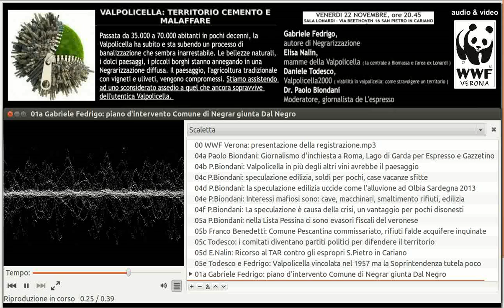2013/11/22 04 Valpolicella: territorio cemento e malaffare San Pietro in Cariano, Paolo Biondani...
22/11/2013 04 Valpolicella: territorio cemento e malaffare a San Pietro in Cariano (VR).
I parte: vedi altri video presenti nella playlist del WWF Verona
con: Gabriele Fedrigo, Elisa Nalin e Daniele Todesco.
Qui è registrata la II parte
---Tema della conferenza---
Passata da 35.000 a 70.000 abitanti in pochi decenni, la Valpolicella ha subito e sta subendo un processo di banalizzazione che sembra inarrestabile. Le bellezze naturali, i dolci paesaggi, i piccoli borghi stanno annegando in una Negrarizzazione diffusa. Il paesaggio, l'agricoltura tradizionale con vigneti e uliveti, vengono compromessi. Stiamo assistendo ad uno sconsiderato assedio a quel che ancora sopravvive dell'utentica Valpolicella.
---Elenco interventi di questa registrazione---
04a Paolo Biondani: Giornalismo d'inchiesta a Roma, Lago di Garda per Espresso e Gazzetino, la figura di Antonio Cederna.
04b P.Biondani: Valpolicella in più degli altri vini avrebbe il paesaggio
04c P.Biondani: speculazione edilizia, soldi per pochi, case vacanze sfitte
04d P.Biondani: la speculazione edilizia uccide come l'alluvione ad Olbia Sardegna 2013
04e P.Biondani: Interessi mafiosi sono: cave, macchinari, smaltimento rifiuti, edilizia
05a P.Biondani: nella Lista Pessina ci sono evasori fiscali del veronese
05b Franco Benedetti: Comune Pescantina commissariato, rifiuti falde acquifere inquinate
05c Daniele Todesco: i comitati diventano partiti politici per difendere il territorio
05d E.Nalin: Ricorso al TAR contro gli espropri S.Pietro in Cariano
05e Todesco e Fedrigo: Valpolicella vincolata nel 1957 ma la Soprintendenza per i beni architettonici e paesaggistici per le province di Verona, Rovigo e Vicenza tutela poco.